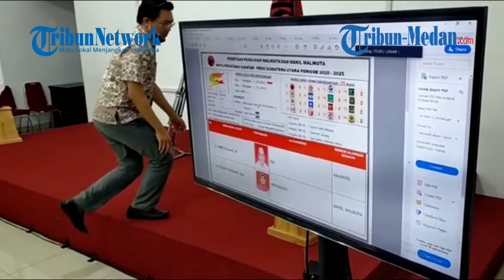Diusung PDIP Darma Wijaya Yakin Bisa Kalahkan Bupati Petahana di Pilkada Serdangbedagai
TRIBUN-MEDAN.COM - Setelah diusung PDI Perjuangan, Darma Wijaya siap mengalahkan petahana Bupati Serdangbedagai, H Soekirman.

Darma Wijaya merupakan Wakil Bupati Soekirman selama dalam pemerintahan sejak tahun 2016 lalu.

Namun keduanya diperkirakan akan bertarung di Pilkada Desember 2020.

Pada pesta demokrasi nanti Darma Wijaya berpasangan dengan Adlin Umar Yusri Tambunan.